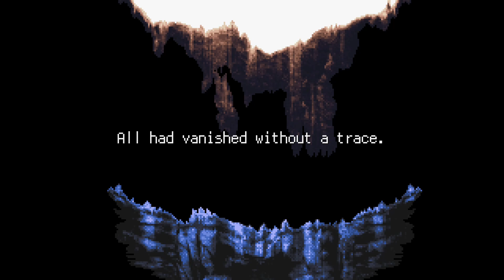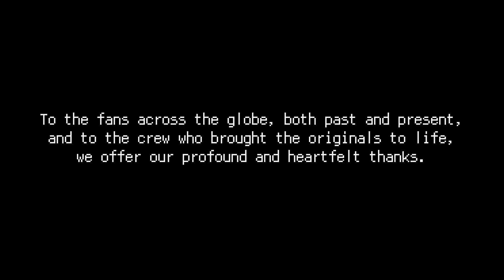FINAL FANTASY II Pixel Remaster - Part 7 (Final)